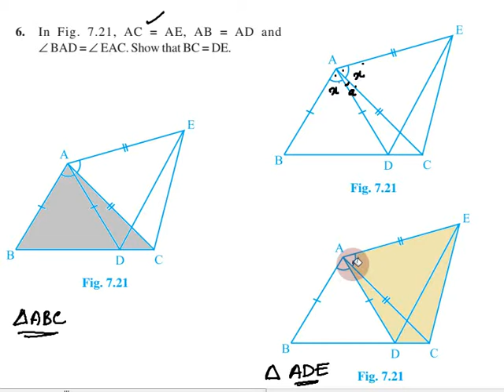Class 9, Maths Exercise 7.1 Q.No 6 in Tamil | Chapter 7 Triangles | CBSE Maths, NCERT in Tamil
Topics:
7.1 Introduction
7.2 Congruence of Triangles
7.3 Criteria for Congruence of Triangles
7.4 Some Properties of a Triangle
7.5 Some More Criteria for Congruence of Triangles
7.6 Inequalities in a Triangle